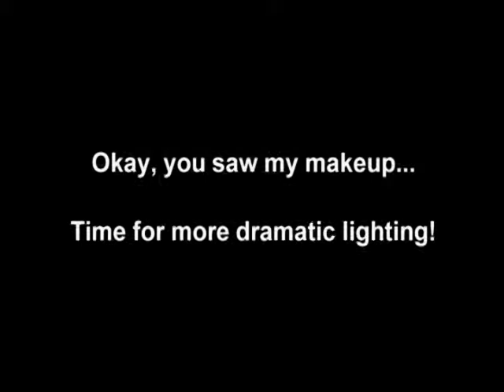September 21 2012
A little bit of hope.. and then Jane goes all weird and galactic.. and then ends on hope again... finally.